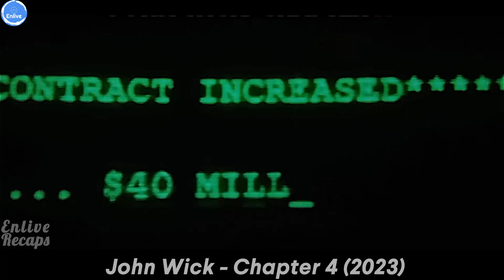John Wick is Back to Fight the High Table and Kill Everyone in His Way | John Wick Chapter 4 Recap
Movie: John Wick- Chapter 4 (2023)
Genre: Action · Crime · Thriller
Plot:
With the price on his head ever increasing, John Wick takes his fight against the High Table global as he seeks out the most powerful players in the underworld, from New York to Paris to Osaka to Berlin.
John Wick uncovers a path to defeating The High Table. But before he can earn his freedom, Wick must face off against a new enemy with powerful alliances across the globe and forces that turn old friends into foes.
Like this video if you enjoyed it and share it with your movie lover friends.
Comment down which movie you want us to post next.

john wick, john wick 4, john wick chapter 4, john wick latest, john wick 4 full movie, john wick chapter 4 full, john wick trailer, john wick 4 official trailer,

In this channel, you will find recaps with different genres, such as fantasy recap, family recap, funny recap, and more.

Note- Any footage in this video has only been used to communicate a message (understandable) to the audience. We don't plan to violate anyone's rights.

mystery recapped
full movie
movie trailer
netflix
f
horror movie

horror recap
horror recapped
mystrey recapped
king recaps
mystery movie
movie synopsis
recap film
thriller movies
fox recap
detective recap
fox recaps
movie on
thriller movie
cinema summary
movie trailers
sci fi
mystery
horror movie review
kidnap movie
thriller recap
romantic movies
teacher movie
daddy recap
movie shortens
war recaps
war movies
crime movies
animated stories
bedtime story
science fiction
short films
english story
fairy tales
fairy tail

John Wick Chapter 4 explained

John Wick Chapter 4 plot details

John Wick Chapter 4 cast

John Wick Chapter 4 release date

Keanu Reeves

Action movie

Assassins

Continental Hotel

Ian McShane

 John Wick

Baba Yaga

Hitman

Assassination

Viggo Tarasov

Santino D'Antonio

The High Table

Winston

Laurence Fishburne

Halle Berry

Asia Kate Dillon

Mark Dacascos

Hiroyuki Sanada

Anjelica Huston

Chad Stahelski

Neo-noir

Thriller

Action-thriller

Gun fu

Fight scenes

Stunt choreography

Cinematography

Film score
Box office
Sequel
Franchise

Hollywood

Cinema

Blockbuster

Entertainment

Movie review

Film analysis

Movie trailer

Making of

Action-packed

Adrenaline-fueled

Intense

Revenge

Crime drama